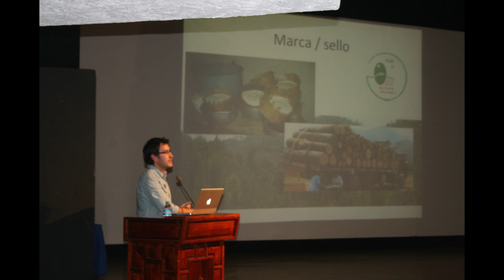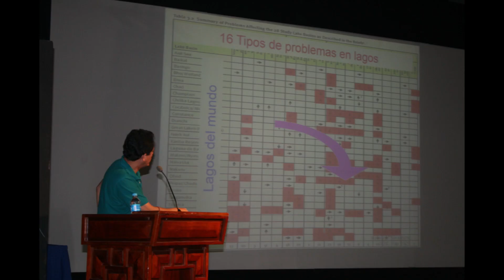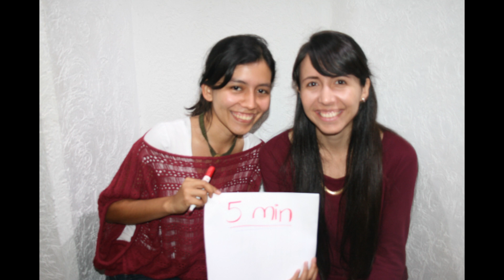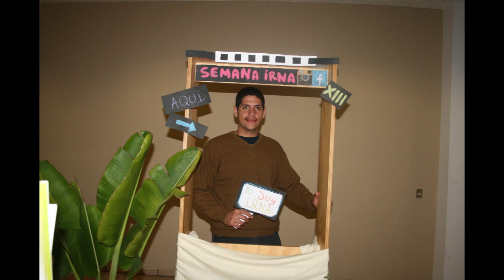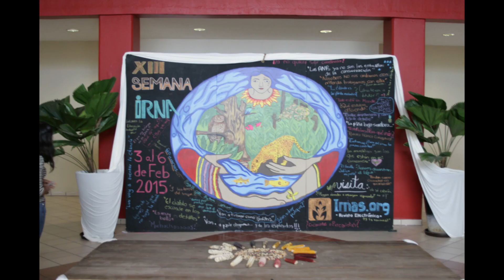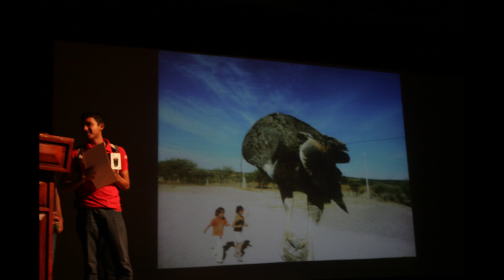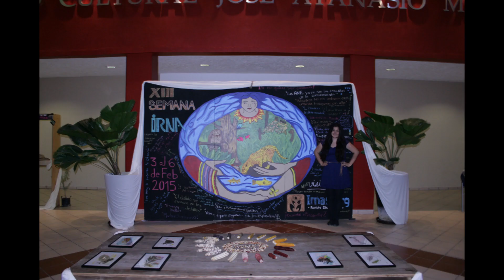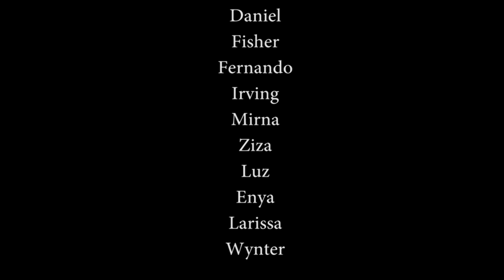Semana XIII de IRNA